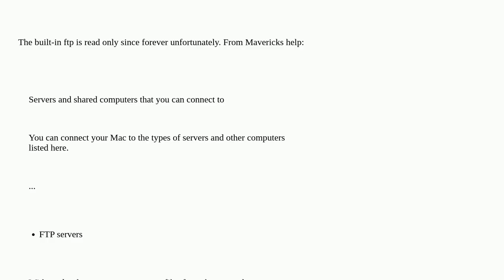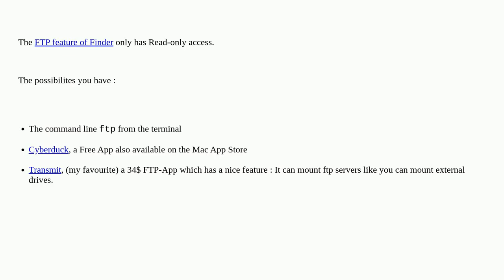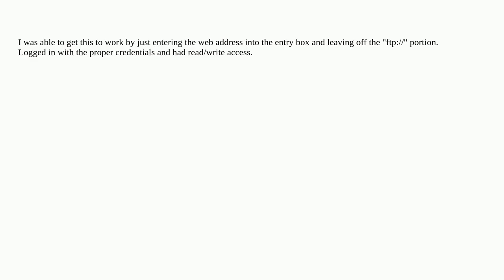Apple: Built in FTP client (cmd + k) - can't upload files (Mavericks)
Built in FTP client (cmd + k) - can't upload files (Mavericks)

A special thanks goes out to the community

  ftp macos finder